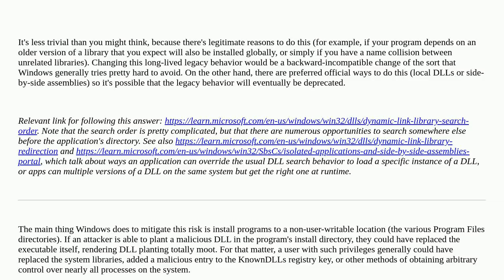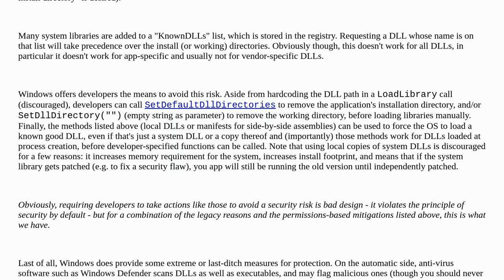Security: What does Windows do to prevent dll hijacking?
What does Windows do to prevent dll hijacking?

A special thanks goes out to the community

  anti-exploitation windows